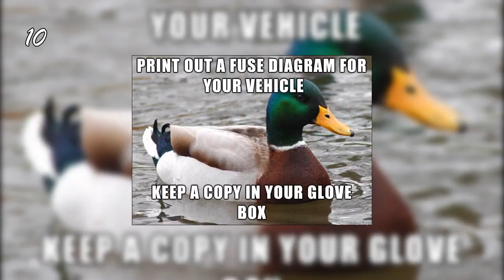Advice Animals Episode 30 - the best of /r/AdviceAnimals!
Have you ever wanted the dankest advice from reddit's top memers?

Based on the following submissions:
1. The cable news brain drain was on every TV this morning at the gym. Apparently I'm "intolerant". by Fit_Official
2. I love my cat, I swear I do by TuckRaker
3. I don't know what I did wrong... by t0mRiddl3
4. My dad... by Poly_P_Master
5. There is a difference between type 1's and type 2's. I don't think type 1's who's pancreas just doesn't work should be lumped in with type 2's who can do something about it and have a choice. by UsingDialup
6. Every day on the highway... by LakesideHerbology
7. How I felt a few years after graduating. by p-wing
8. This is the best [Fixed] by Geladarm
9. A true accomplishment for me. by dudeidkshutup
10. Don't get caught without one, when you will need one by cookieguy10